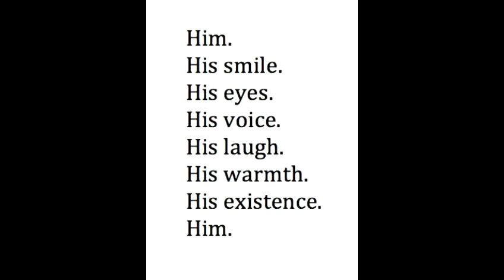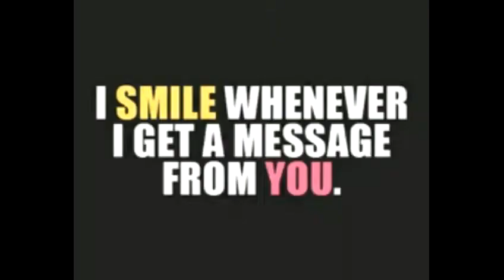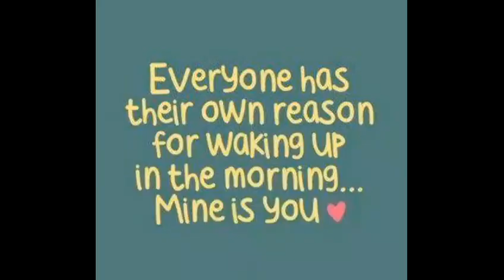Me And My Babe Alex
Pics of me and my babe Alex